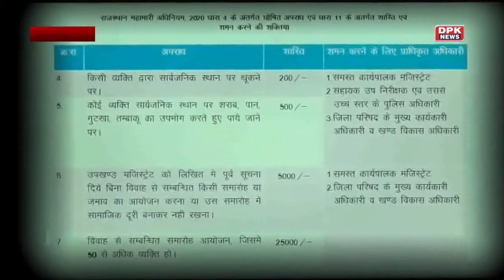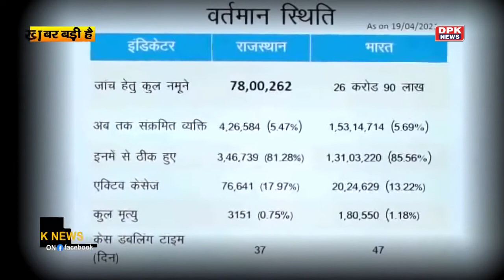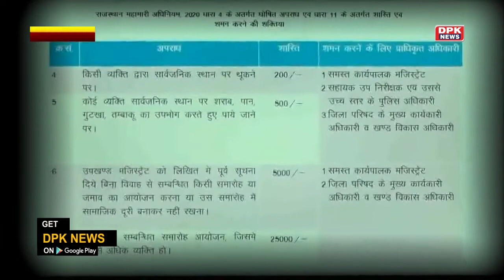CM अशोक गहलोत बोले- मैं तीन बार Rajasthan का मुख्यमंत्री नहीं बन पाता अगर